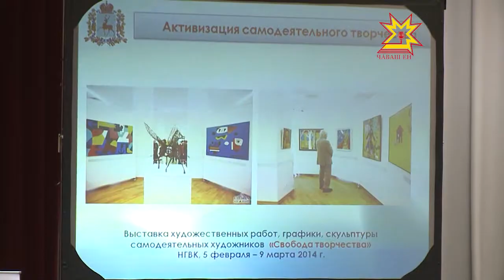Глава Чувашии принял участие в окружной конференции «Год культуры: лучший опыт регионов»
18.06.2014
На конференции, посвященной Году культуры, многие субъекты страны представляли непосредственно министры. Что волнует работников отрасли, как вообще она развивается и какие культурные проекты сейчас необходимы людям? По сути решения, которые принимались на этой конференции являются импульсом в дальнейшей работе.